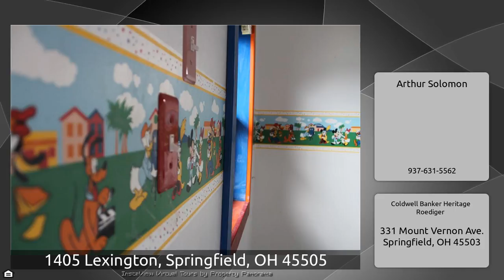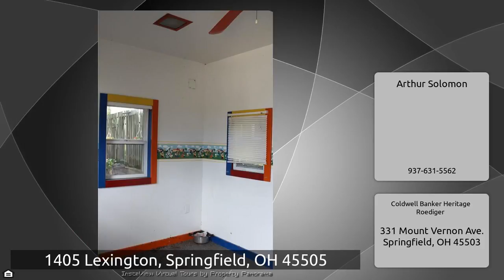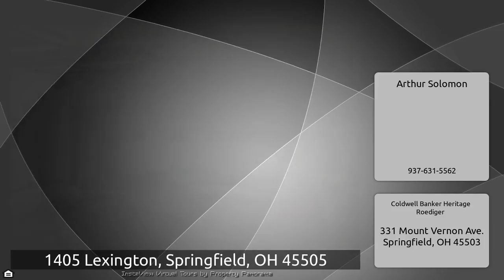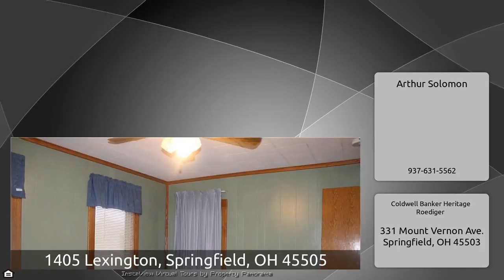1405 Lexington, Springfield, OH 45505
The Virtual Tour for the property at 1405 Lexington, Springfield, OH 45505 listed for $80,000 Other homes for sale by Arthur Solomon of Coldwell Banker Heritage Roediger Move in ready home with brand new carpet. Well-maintained and ready for your inspection is this magnificent home &amp; a heated/cooled 2.5 car shop/garage w/ extra tall door, plus a 2 car detached garage along with 2 sheds and a play house, all in fenced yard. Large kitchen with custom built-in seating in the nook, over looking the backyard retreat. Living room with decorative Fireplace. Master bedroom is on the main level along ...